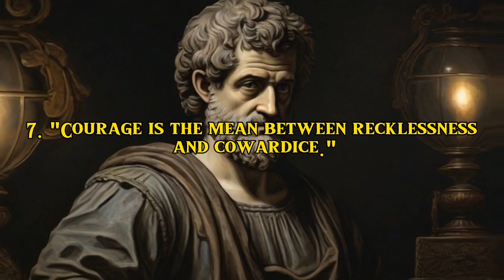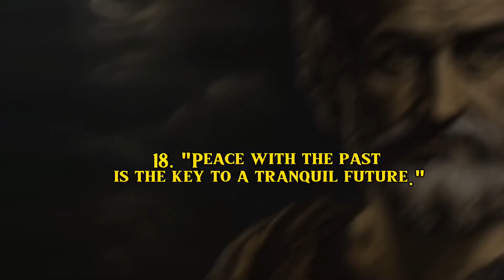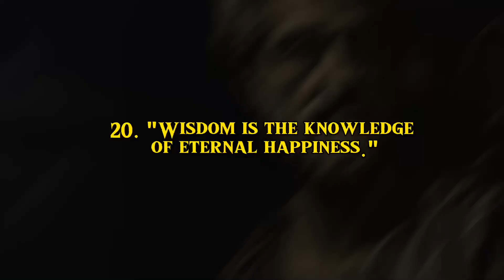20 motivations from Aristotle that can be inspiring in your life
Explore Aristotle's profound motivation for a fulfilling life through these inspiring insights. Uncover the secrets of happiness and excellence as he emphasizes the power of daily habits in shaping our destinies. Delve into the importance of quality habits, courage, and virtue as Aristotle guides us towards a life of purpose. Discover the transformative potential of education and the wisdom that arises from facing fears. This collection encapsulates Aristotle's timeless teachings, providing a roadmap to success, embracing change, and finding beauty in life's uncertainties. Let Aristotle's wisdom on ethics, heartfelt education, and courage inspire you to architect your own fate and pursue a life of lasting happiness.